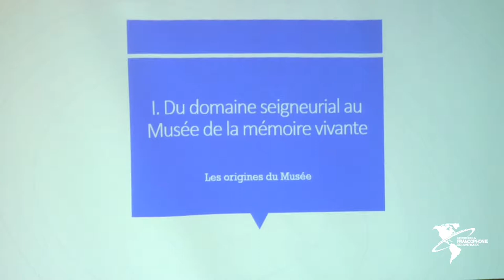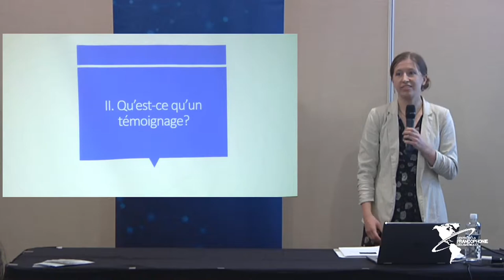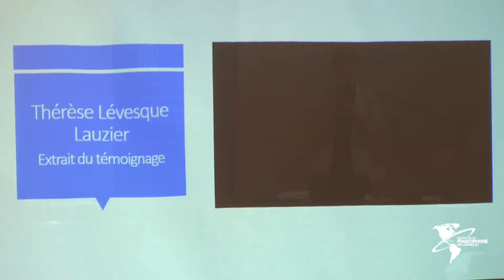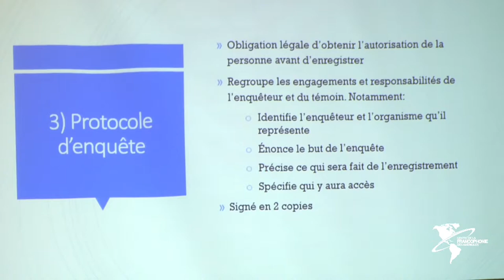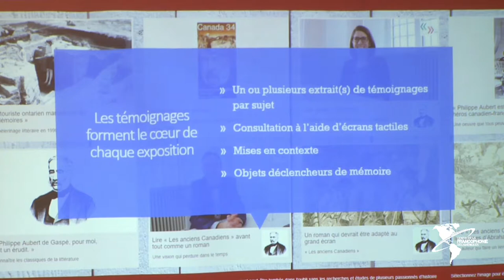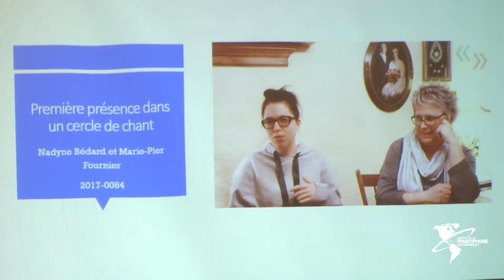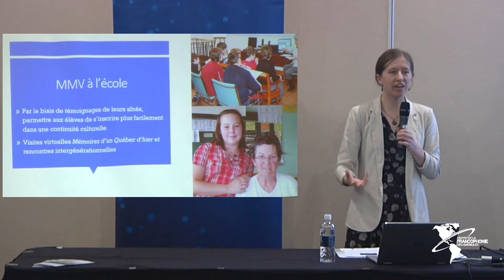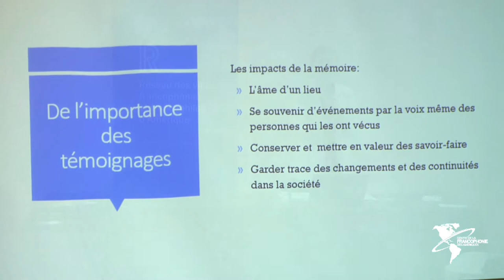La revitalisation culturelle et la technologie sociale de la mémoire.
Comment capturer les divers souvenirs et expériences des francophones afin de les partager avec le monde?

Avec Marie-Ève Lord, directrice générale adjointe et conservatrice du Musée de la mémoire vivante.

Atelier donné dans le cadre de de la Rencontre de travail 2018 du Réseau des villes francophones et francophiles d’Amérique qui s’est déroulé du 5 au 7 septembre 2018 à Grande Prairie, Alberta, Canada.